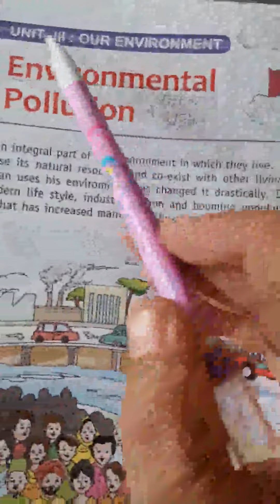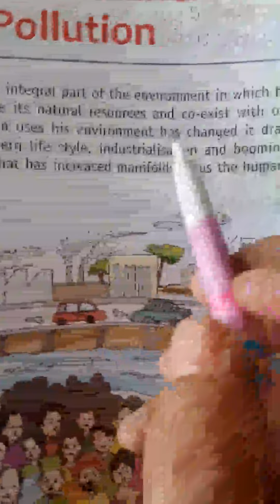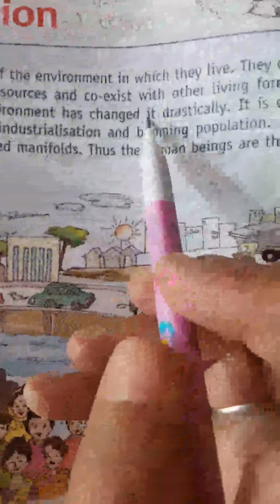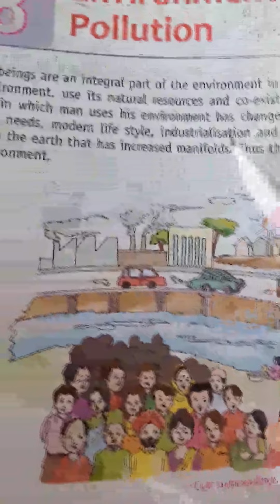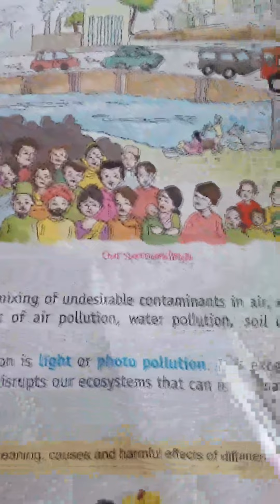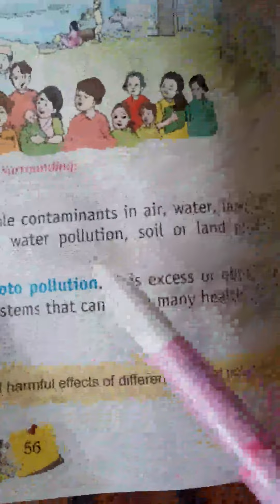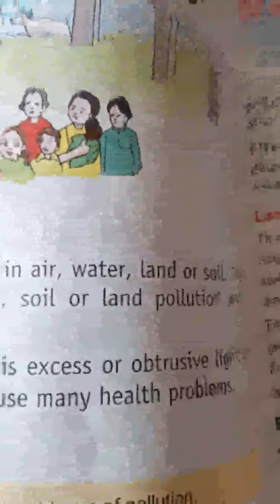5th S. St Lesson - 8 Part - 1